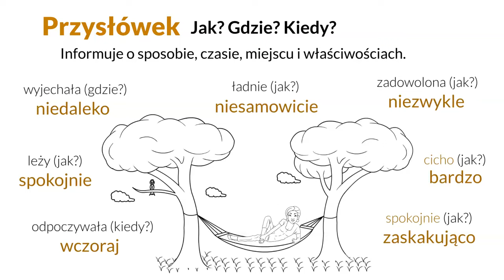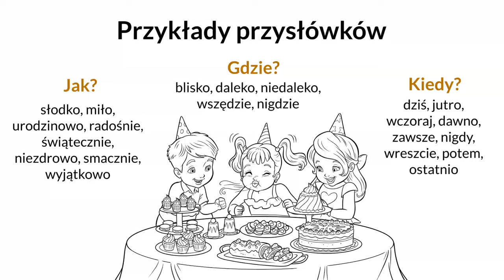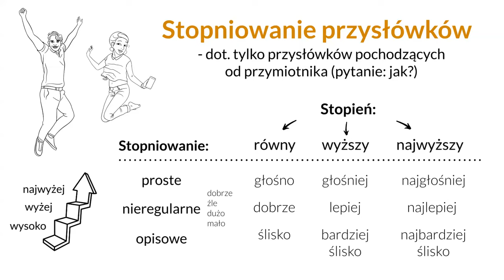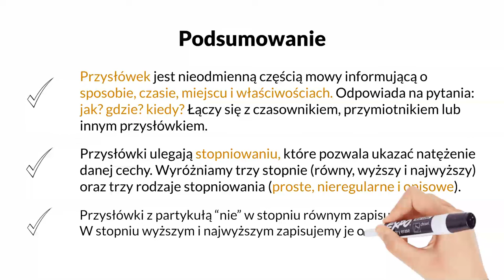Przysłówek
Co musisz wiedzieć o przysłówku?
00:00 Wstęp
00:11 Co to jest przysłówek i na jakie pytania odpowiada?
00:53 Przykłady przysłówków
01:24 Stopniowanie przysłówków
02:41 Pisownia przysłówków z „nie”
03:13 Podsumowanie